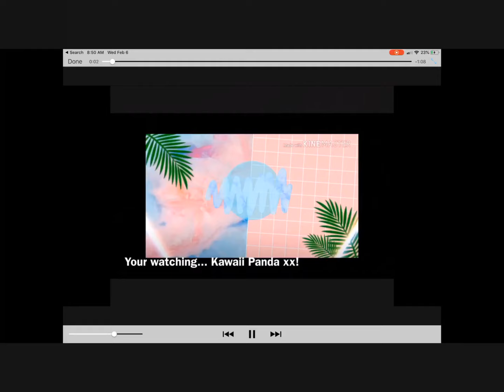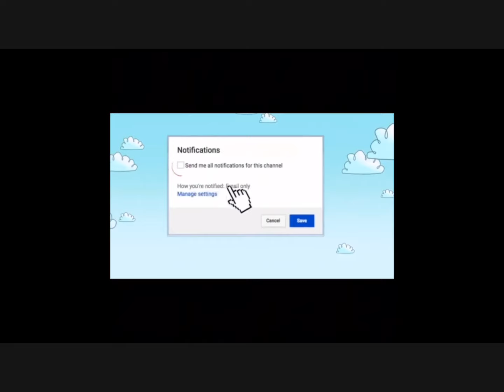Mansion home tour!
Haii pandasquadfurever!